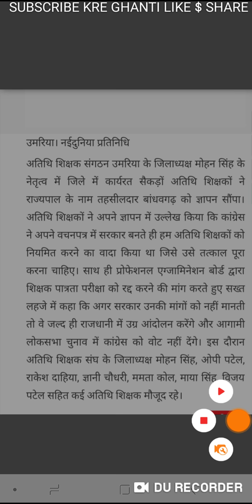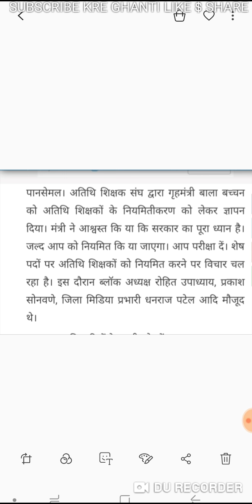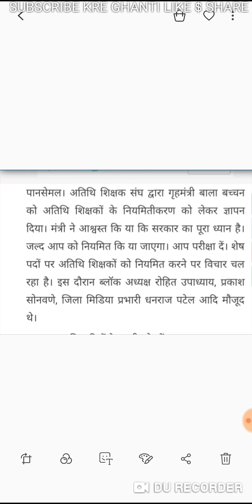Athithi shikshak honge niymit// अतिथि शिक्षक होंगे नियमित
Thanks